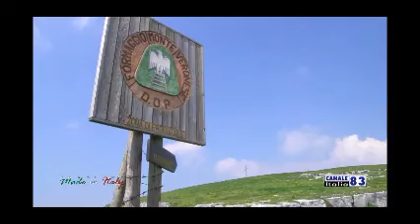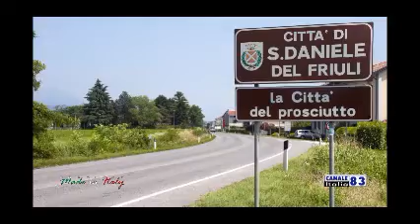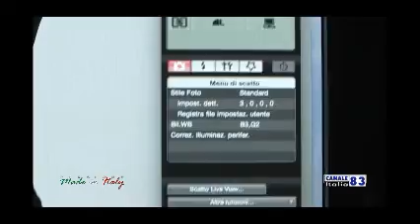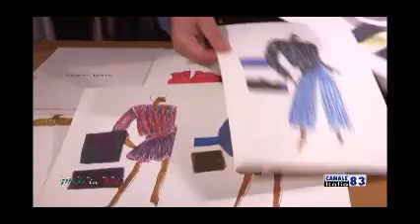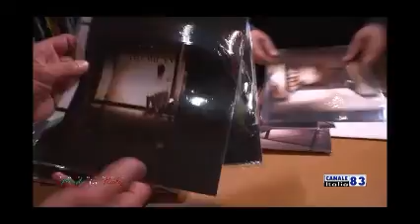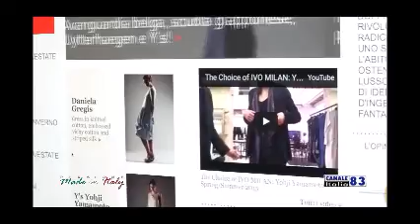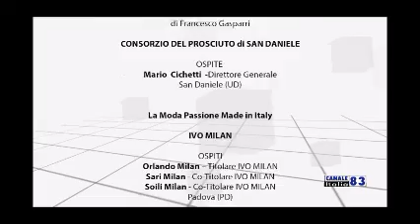puntata del 9 luglio 2015 - Passione Made in Italy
PASSIONE MADE IN ITALY in questa puntata incontrerà nomi eccellenti del panorama Italiano... Stefania Milo Presidente Nazionale Giovani Imprenditori C.N.A., l'attore regista Walter Mramor, il direttore Generale del Consorzio di tutela del prosciutto Dop SAN DANIELE Mario Emilio Cichetti, Orlando Milan titolare del prestigioso "concept store" IVO MILAN e Giovanni Roncolato produttore del Consorzio di tutela del formaggio Dop Monte Veronese... La vera passione si vede e... si sente !!